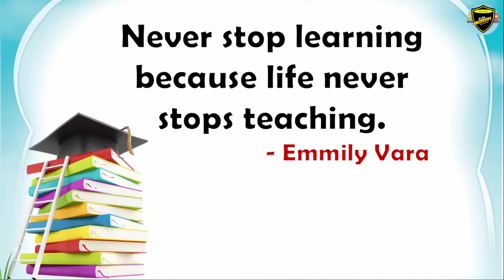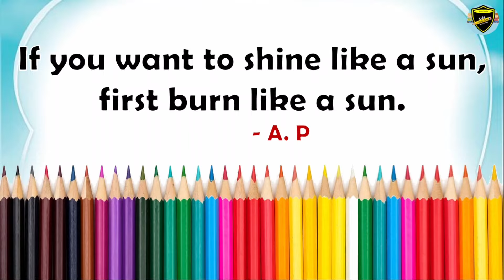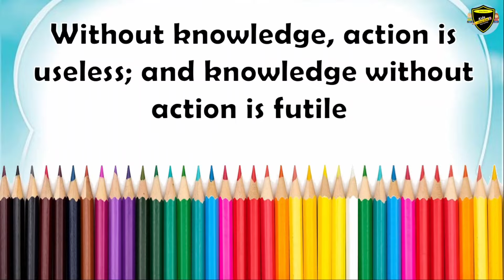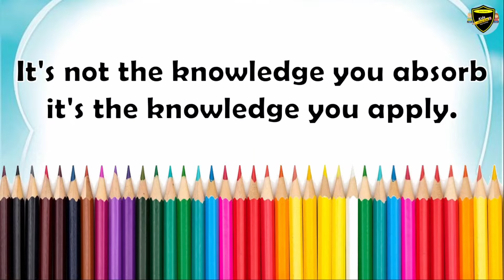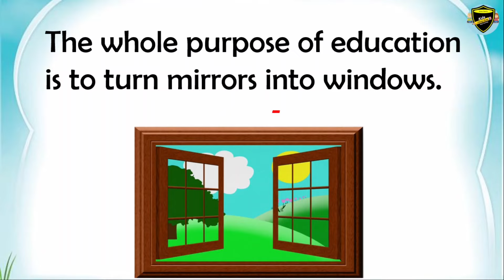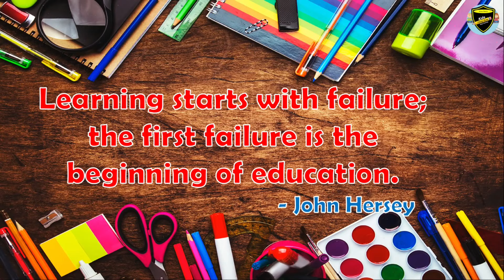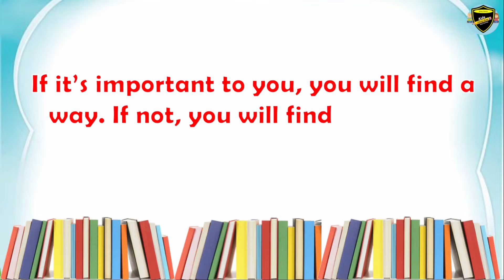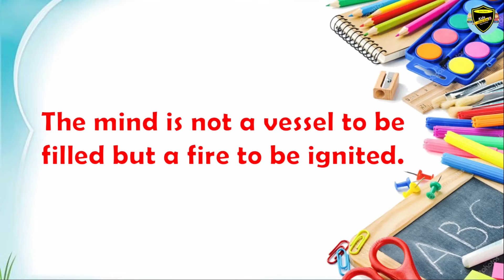Educational Quotes | Educational Quotes for Students | Motivational Quotes | 40 Motivational Quotes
Education is a commitment to excellence in Teaching and Learning.

It shows us the importance of hard work and, at the same time, helps us grow and develop. Thus, we are able to shape a better society to live in by knowing and respecting rights, laws, and regulations

Education helps people to become better citizens, get a better-paid job, shows the difference between good and bad.

Education lessens the challenges you will face in life. The more knowledge you gain the more opportunities will open up to allow individuals to achieve better possibilities in career and personal growth. Education has played an important role in the career world of the twenty-first century.